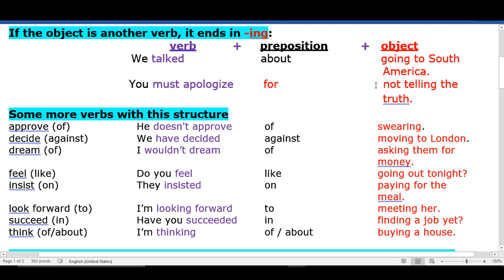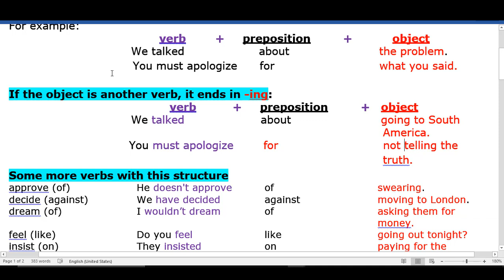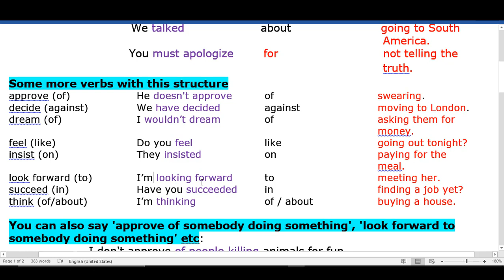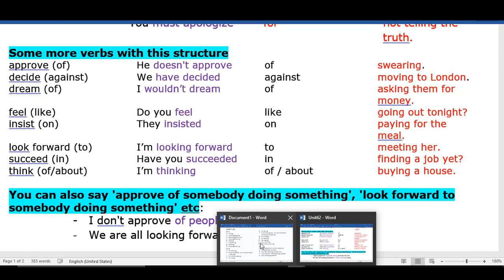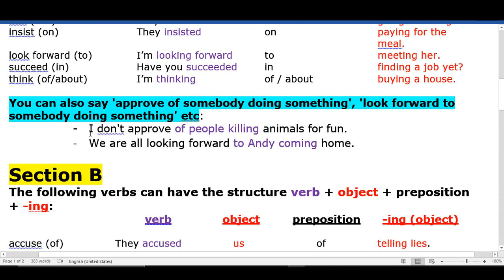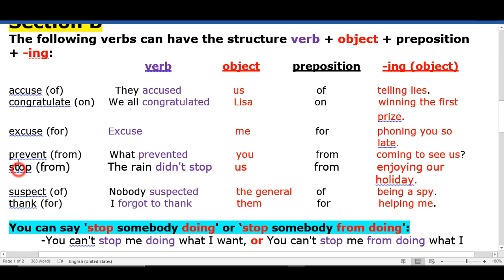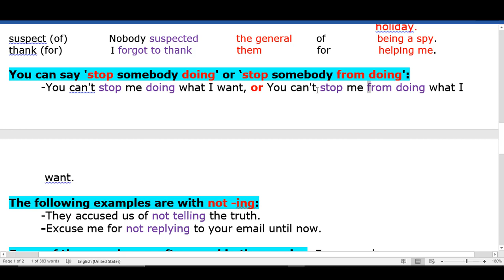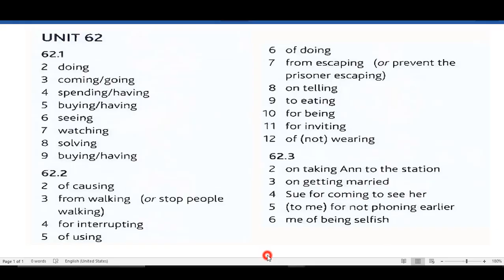Unit 62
Grammar in Use (Intermediate level)
Usage of 'Verb + Preposition + Ving'